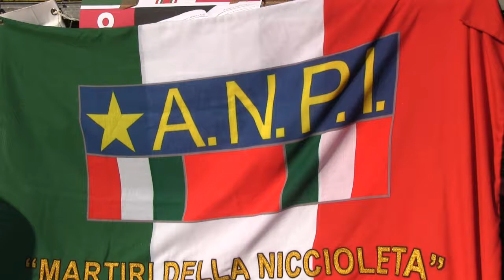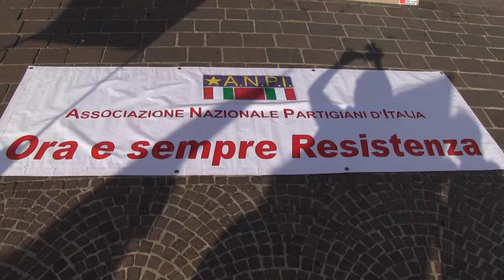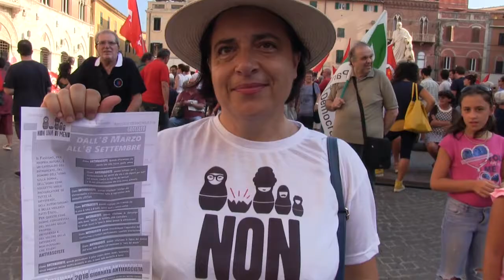Restiamo umani, manifestazione organizzata dall'ANPI in risposta alla festa nazionale di CasaPound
Manifestazione popolare, antirazzista e antifascista organizzata dall'Associazione dei Partigiani per riaffermare i valori della Costituzione repubblicana e della Carta dei Diritti Universali dell'Uomo.